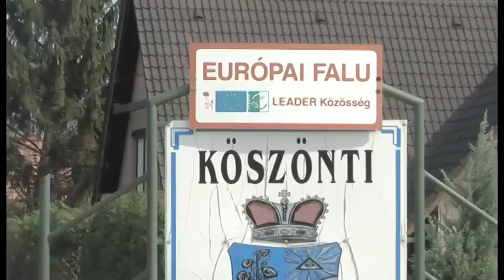Bemutatjuk Bene Erikát